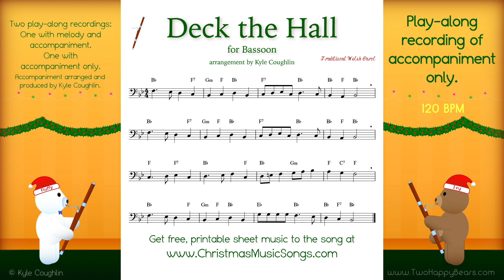Deck The Hall for Bassoon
Deck the Halls bassoon play-along recording and sheet music.  For free, printable sheet music for this song,
There are four recordings in this video featuring the accompaniment with and without the melody at 100 BPM, and with and without accompaniment at 120 BPM.  Each recording has a one measure count-off played on the sleigh bells before it begins.